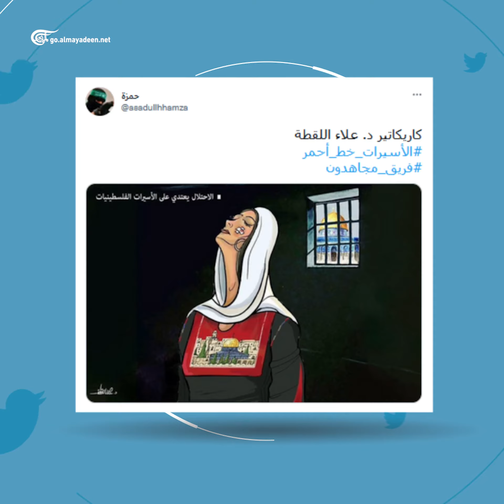الميادين GO | "الأسيرات خط أحمر" حملة نصرة للمعتقلات في سجون الاحتلال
ناشطون في منصات التواصل الاجتماعي أطلقوا حملة تحت شعار الأسيرات_خط_أحمر احتجاجاً على الاعتداء المتواصل الذي تتعرض له الأسيرات في سجون الاحتلال . نادي الأسير الفلسطيني أكد أن الاحتلال نفذ عمليات تنكيل متتالية بحق الأسيرات لأيام